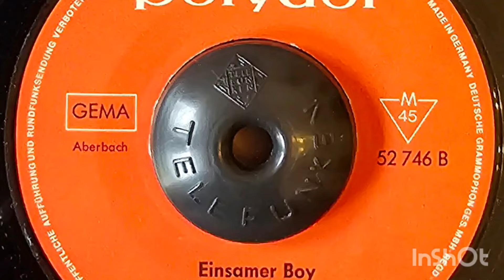Wencke (Wenche) Myhre & James Last's Orchester: "Einsamer Boy" (Ensamme Vän) - Polydor 1966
Played on my Telefunken turntable model 210Hifi from 1964